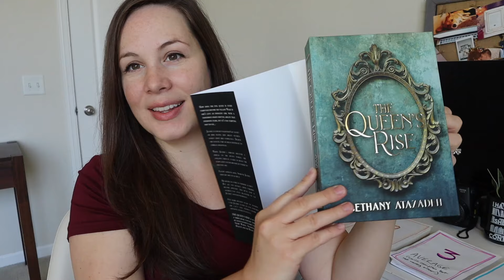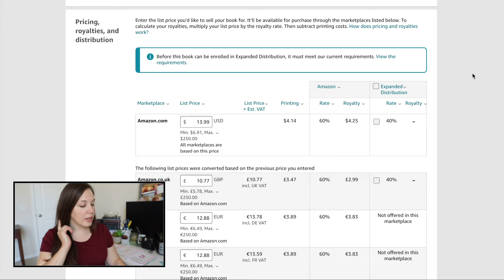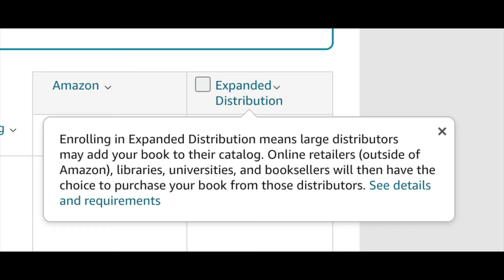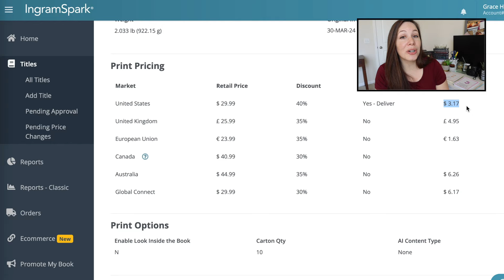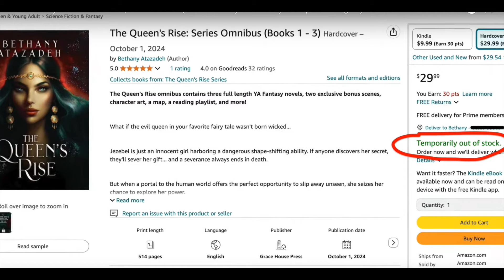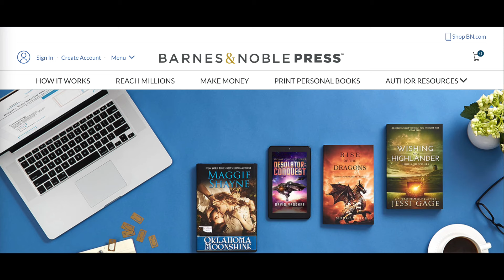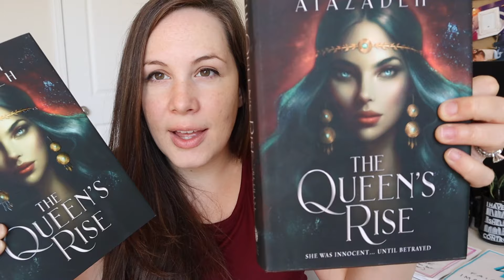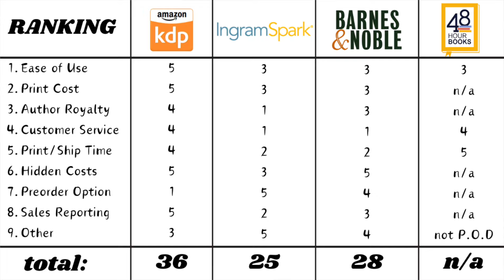Ranking Print-on-Demand Companies in Self-Publishing from Best to Worst for 2025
These four self-publishing companies (Kindle Direct Publishing/KDP, Ingramspark, Barnes & Noble Press, and 48 Hour Books) all have their pros and cons for printing both paperback and hardcover books — so today I'm ranking them based on nine different categories:
(1) how easy they are to use
(2) cost of printing
(3) author royalties (how much YOU make)
(4) customer service
(5) printing/shipping time
(6) any hidden extra costs
(7) can you do preorders
(8) sales reporting
(9) and anything else that you need to know about these specific companies!

Hopefully this DEEP DIVE into self-publishing and printing options will help you decide what's best for YOU.

📖 T H E  Q U E E N ' S  R I S E   S E R I E S :

📖 B E C O M E A P A T R O N : Where you can receive digital early reader copies of my books, writing & publishing advice, help with your author platform, meet writer friends, and more!

💻 M Y A U T H O R N E W S L E T T E R : Sign up for FREE exclusives (the first HALF of The Stolen Kingdom + a step-by-step self-publishing guide)

📚 M Y S E L F P U B L I S H I N G C O U R S E

❤️ Bethany

0:00 - Introduction
2:15 - 9 Things I'll be discussing for each company
4:29 - Kindle Direct Publishing
14:41 - Ingramspark
28:13 - Barnes & Noble
33:33 - 48 Hour Books
38:19 - Overall Thoughts and Final Rating!